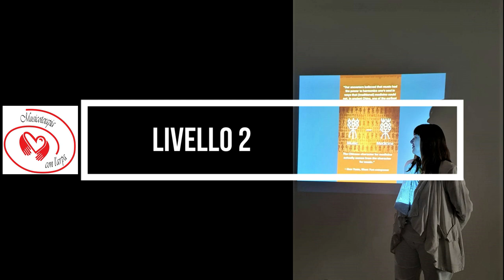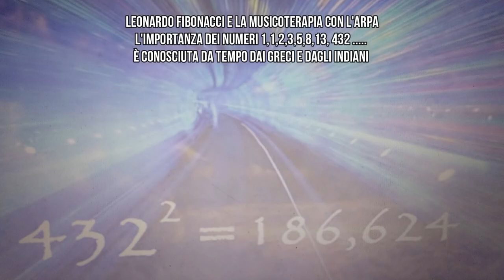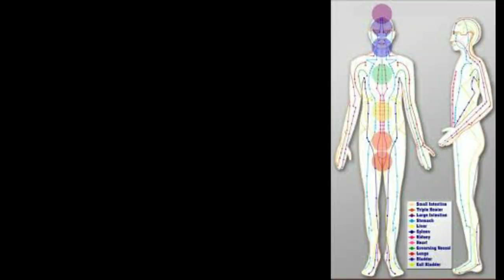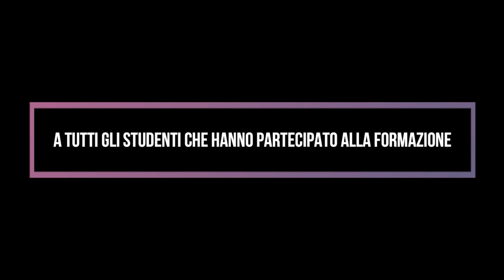Formazione Musicoterapia con l'arpa Livello 2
Metodo Monika Paul
Introduzione in TCM, Tao, meridiani, 5 Eementi
Imparare a usare le campane tibetane e i diapason
Follow-up con il lettino armonico